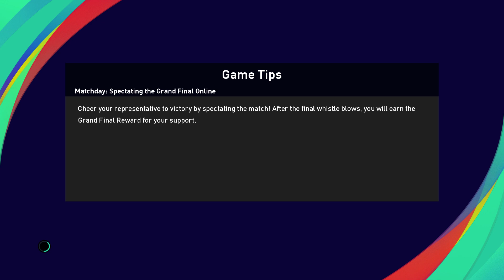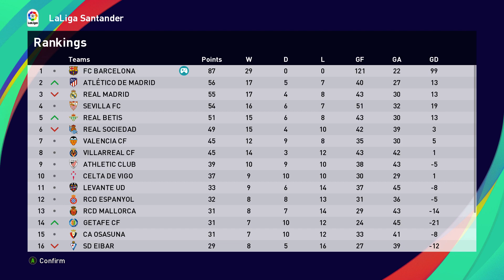PES 2021 ML 20-21 La Liga Barcelona vs Real Madrid Match 28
Messi Pep Guardiola Master League 2020-21 Barcelona

eFootball PES 2021 Season Update is a football simulation video game of the eFootball Pro Evolution Soccer series, developed by PES Productions and published by Konami for Microsoft Windows, PlayStation 4 and Android, Xbox One. It is the 20th installment named with PES and the 25th installment named with Winning Eleven (excluding J.League and semi-annual improved versions) in Japan.

It is an updated edition of eFootball PES 2020 (released in September 2019) containing the latest player data and club rosters.

Lionel Messi as the cover star of the standard edition, alongside Pro Evolution Soccer ambassadors Cristiano Ronaldo, Alphonso Davies and Marcus Rashford, each representing one of the game's partner clubs.